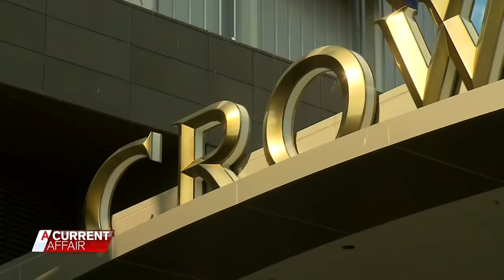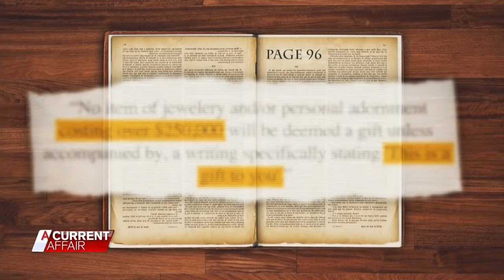Why James Packer and Mariah Carey broke up | A Current Affair Australia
The inside story of how a billionaire friend tried to stop James Packer from marrying Mariah Carey.